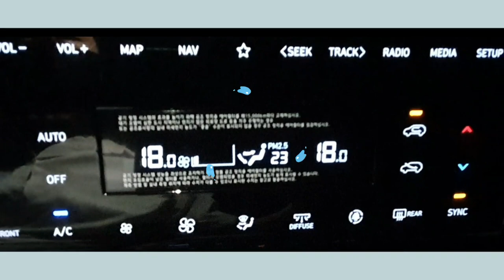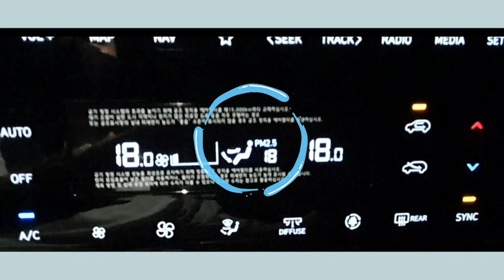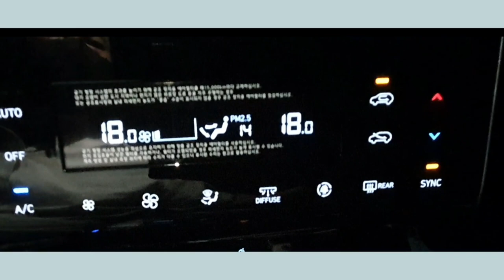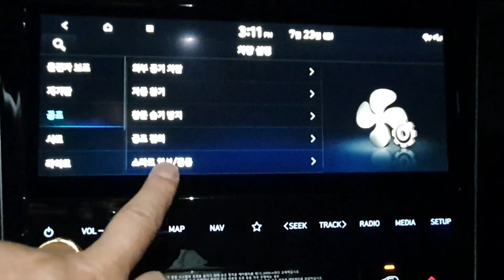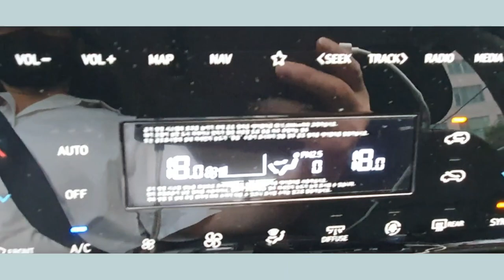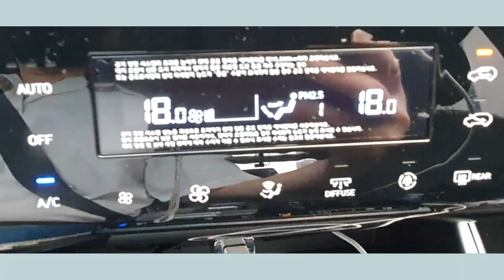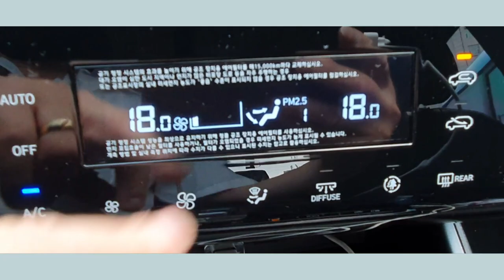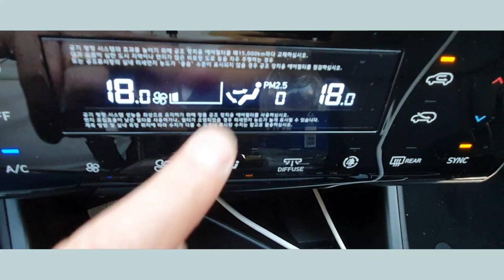[투싼 실내공기정화 공조시스템]더올뉴투싼의 4세대 공기청정.정화 공조기술로 이루어진 친환경 파워트레인,에프터 블로우,멀티에어모드,실내 미세먼지 상태표시와 정화시스템, TUCSON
더 올뉴투싼은 멀티어에모드,실내 미세먼지 상태 표시 시스템,공기청정과 정화 기술은 친환경 파워트레인을 장착한 공조시스템을 갖추고 있다.
 실시간으로 차량실내의 미세먼지를 표시하여주고 정화되는 과정을 나타내어 준다.
 간단한 설정으로 작동이 가능하다